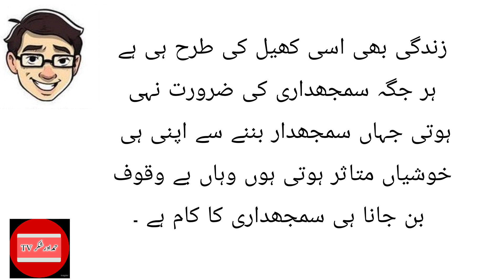Story of Genius Boy | Moral Stories urdu hindi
moral stories
moral story
urdu story
hindi urdu story
studio
hindi urdu kahani
kahani, story
urdu stories
ikhlaqi kahaniyan
moral stories in hindi
moral kahani
best urdu story
best kahani
brothers
best stories
stories
ihsan ka badla
ihsan
ikhlaqi kahani
dilchap qissay
haroon rashid
badshah aur kumhar
qabar main hisab kitaab
amaal ka hisab
History of Hakeem Luqman And Some Incidents of Wisdom In Urdu Hindi
Tees Maar khan Funny Story | Funny Stories | Moral Stories in Urdu | Sabaq Amoz Kahani Urdu | Story
Bail aur Gadha Story in Urdu | Stories in Urdu | Fairy Tales in Urdu | Sabaq Amoz kahaniyan | Kahani
King And 3 Daughters || Teen Betiyan || Urdu Hindi Moral Story || Pyaara Islam
برف کی چائے | Urdu Story | Stories in Urdu | Urdu Fairy Tales | Urdu Kahaniya
بندر اور دو بللیوں کی کہانی | Animated Urdu Moral Stories for Kids | Kids Urdu fairy Tales
THE MOST BEAUTIFUL STORY OF YUSUF (AS)